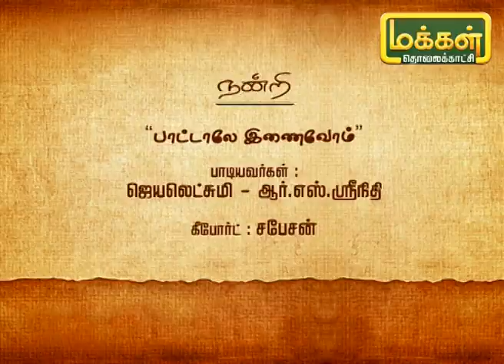பாட்டாலே இணைவோம் | Pattalae Enaivom | Karpadhu Tamil